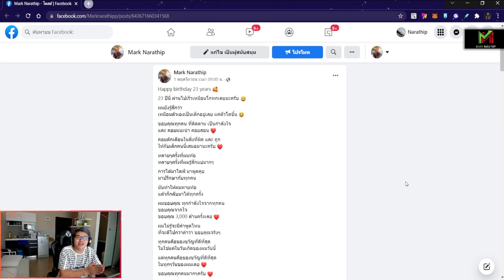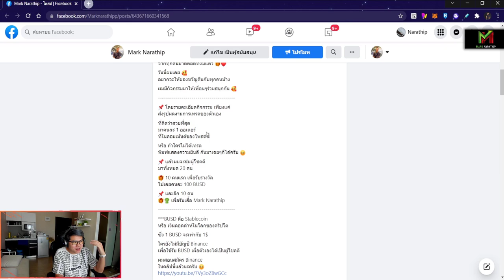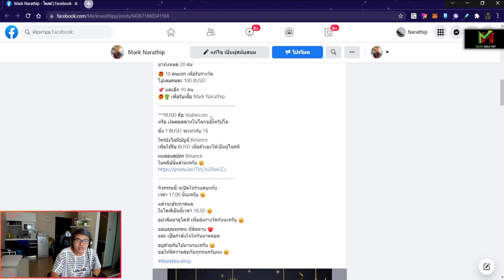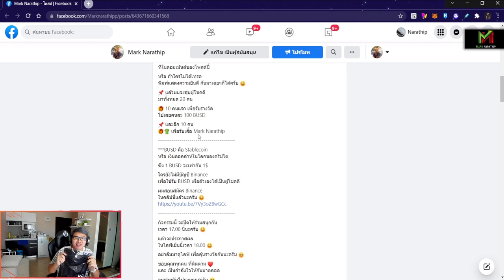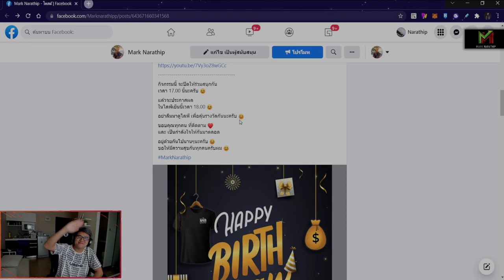Happy Birthday 23 Years Mark Narathip 🥰🍰🎉🎁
เข้าร่วมกิจกรรมได้ที่นี่เลยครับ 😊🥰

1.คลิปสอนสมัคร และ การเริ่มต้นเทรดกับ Olymptrade